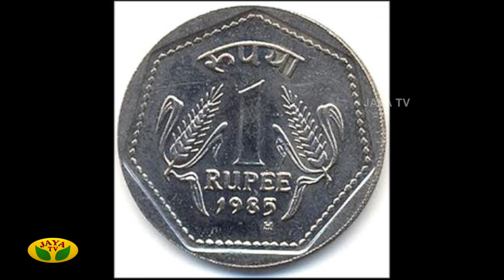ஒரு ரூபாயில் பல ஆயிரம் மக்கள் வாழ்வு காப்பாற்றப்பட்டுள்ளது | Maathi Yosi | Jaya Tv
Category Entertainment